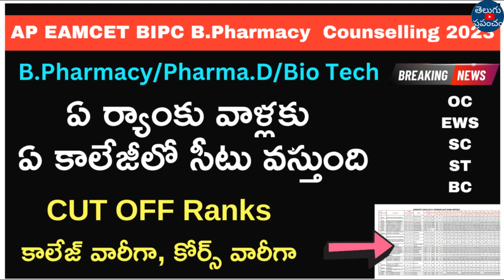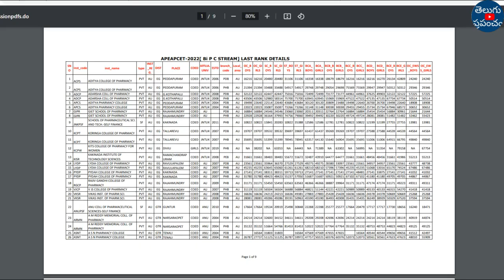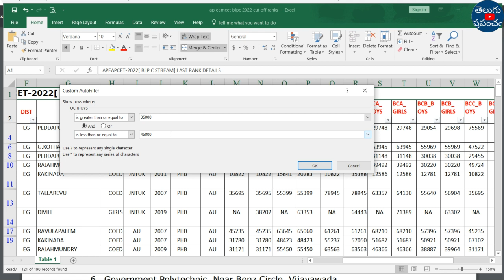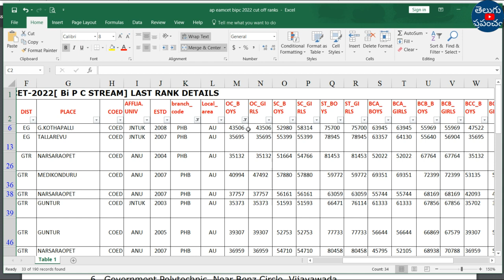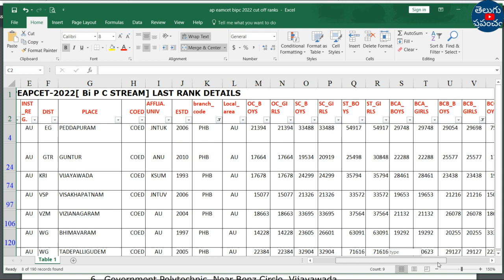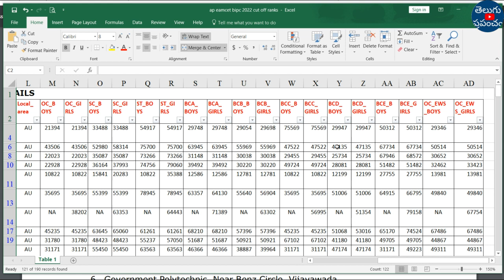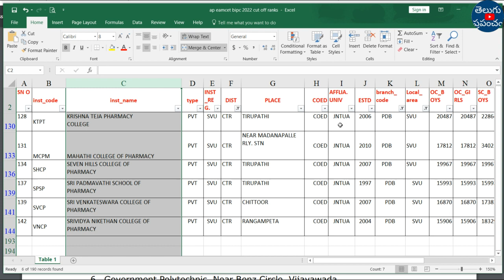AP EAMCET BIPC B Pharmacy counselling CUT OFF Ranks 2023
Hi, welcome to the Teluguprapancham YouTube Channel.AP EAMCET BIPC B Pharmacy counselling CUT OFF Ranks 2023 | AP EAMCET BIPC counselling 2023.